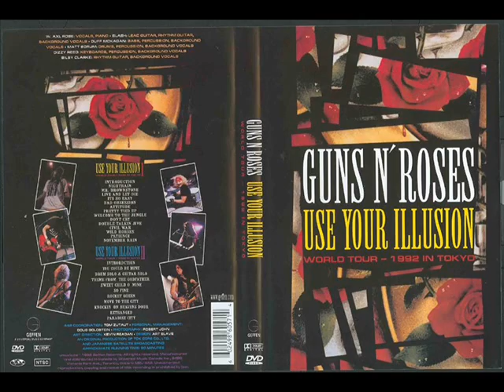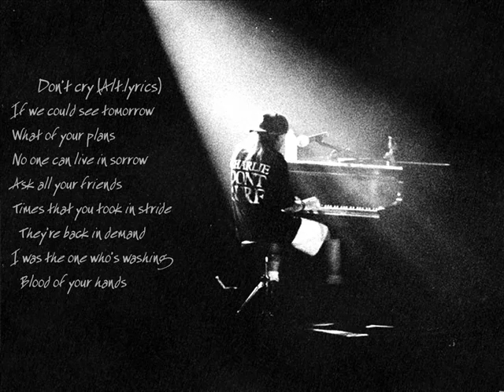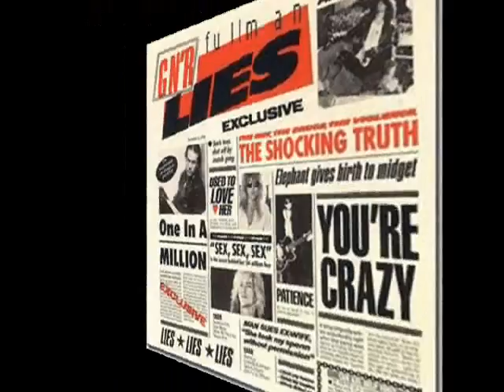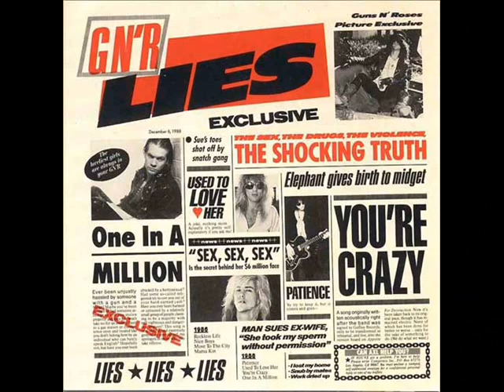GUNS N ROSES MIX 2